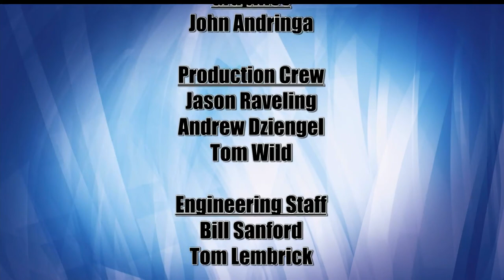Lakeland Currents 1108 - Headwaters Science Center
In this episode of Lakeland Currents, we turn our attention to a popular destination in downtown Bemidji.   The Headwaters Science Center first opened in the summer of 1993, initially boasting a selection of handmade exhibits and a science-centered gift shop.   The center continued to grow over the last 24 years and its offerings now feature live animals, many more exhibits, and increased opportunities for hands-on science exploration.  Today, the Science Center continues its mission by offering science- and technology- focused exhibits and programming to the greater Bemidji region.  We welcome to the program Annie Butler Ricks, the executive director of the Headwaters Science Center, and Mindy Clark, a Science Center board member who also co-chairs its marketing committee.